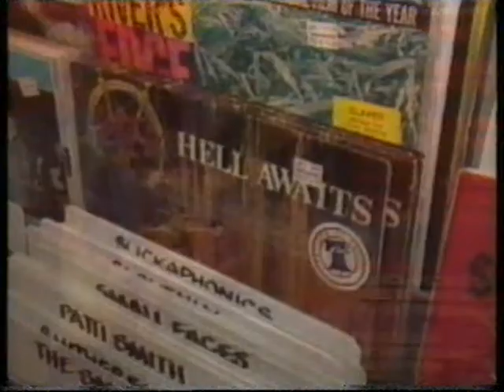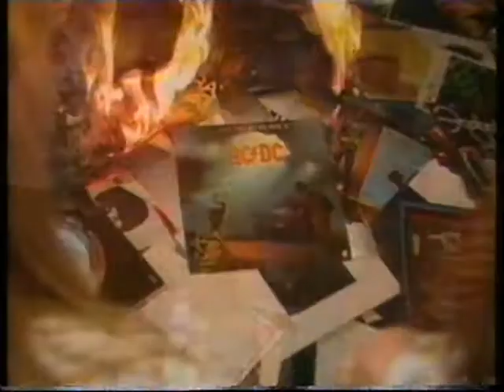Glam Metal News Story - 1988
Metal in 1988.  "Entertainment This Week".  Leeza Gibbons.  Glam metal (also known as hair metal and often used synonymously with pop metal) is a subgenre of hard rockand heavy metal that arose in the late 1970s and early 1980s in the United States, particularly on the Los Angeles Sunset Strip music scene. It was popular throughout the 1980s and the beginning of the 1990s, combining the flamboyant look of glam rock and playing a power-chord-based heavy metal musical style. The genre rapidly lost mainstream interest from 1991 to 1993 with the rise of grunge and the release of albums such as Nirvana's Nevermind, but it has enjoyed revivals since the beginning of the new millennium.